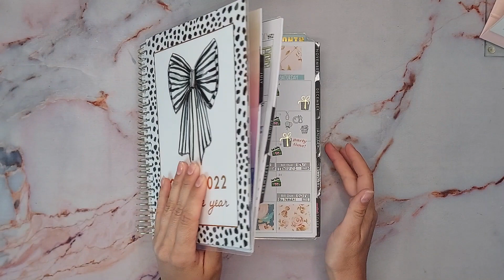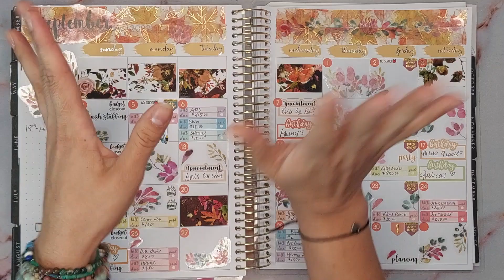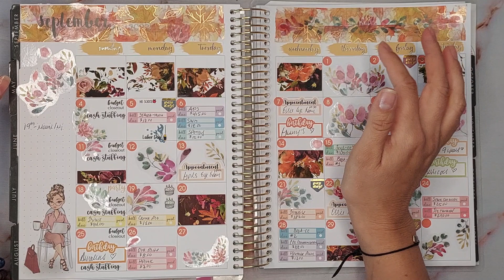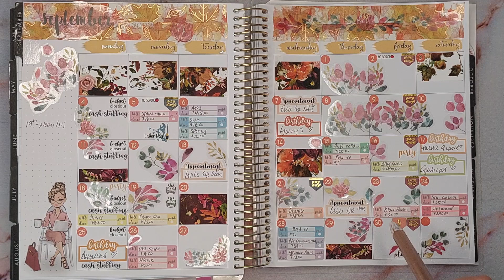September Planner Layout | Balance and Budget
Hi loves! Breaking down September 2022 for you guys. Not too busy this month!

Balance and Budget
14175 W Indian School Rd

🤳🎉 Sign up for Fetch with my code "AXXPQ" and get 2,000 points when you snap your first receipt!

🌼My HP INK link(this is really helpful-automatically sends ink to me when my printer is showing low ink) I only pay around $3 a month-prices vary

🌼My BeFrugal link(similar to Rakuten) to earn cash back while shopping online. I was just paid out $34.00! Don't pass up free cash!

💳This is one of the credit cards I use frequently from Capital One

*Gold $100 placeholders
*Big Betty Binder
*Saving Challenges binder
*Desk Mat
*Frixion Erasable Pens
*Sharpie Ultra Fine Retractable Markers
*Coin Tray
*Budget Book(used for weekly check-ins)
*Pastel A6 Binders
*Flying Pig KeyChain
*Pink Bling Money Bag Keychain KeyChain
*Elephant KeyChain
*Bow and pearl KeyChain
*Pink Flower KeyChain
Binder dashboards were a DIY *images from Pinterest*
💖Beautifullymeandyou---Penny Challenge(and great content)
💖Etsy Links💖
💖Etsy link for stunning vinyls
💖LetsBudgetKay Etsy Shop
💖Lisa Grateful Me Etsy Shop
💖Created By Fre Etsy Shop
💖Budgeting Apryl Etsy Shop
💖Mystery Scratch Off Savings Challenge

**I am not a financial advisor I'm just showing what works for me and my budget. Keeping it balanced and budgeted!

Okay byeeeeeeee!👋